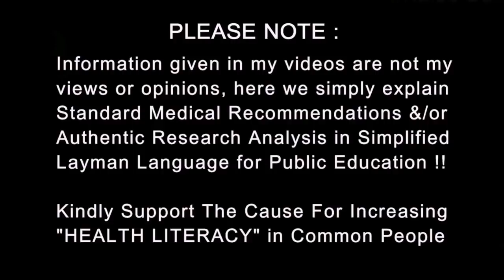Eu - Stress is good for Health, Fitness & Mind to Boosts Performance | Dr.Education